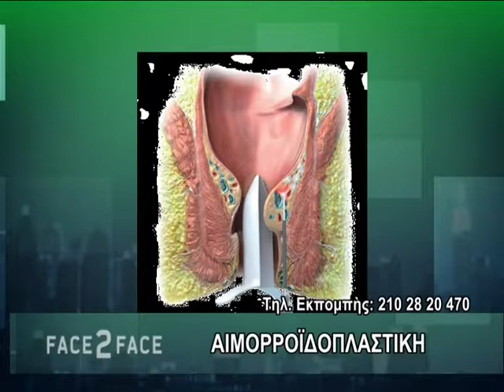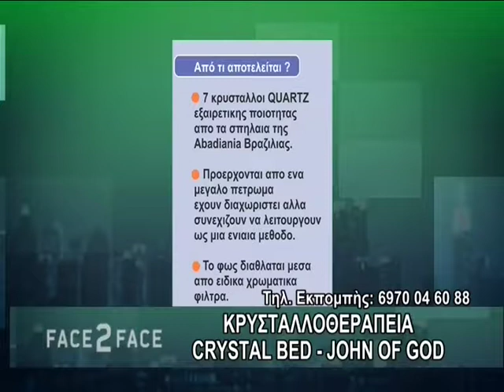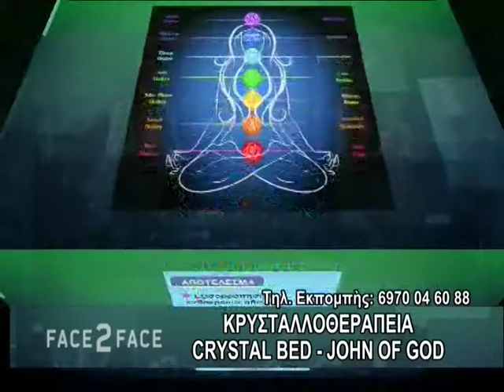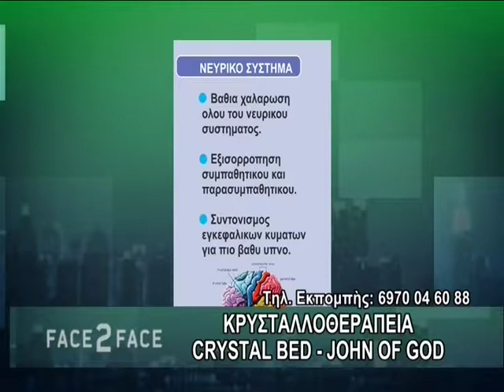FACE TO FACE TV SHOW 412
ΑΙΜΟΡΡΟΙΔΕΣ-ΜΙΑ ΣΥΧΝΗ ΠΑΘΗΣΗ-ΑΙΜΟΡΡΟΙΔΟΠΛΑΣΤΙΚΗ-ΠΕΡΙΕΔΡΙΚΑ ΣΥΡΙΓΓΙΑ-ΚΥΣΤΗ ΚΟΚΚΥΓΑ-ΚΡΥΣΤΑΛΛΟΘΕΡΑΠΕΙΑ  ΑΛΚΙΒΙΑΔΗΣ ΠΑΠΠΑΣ ΧΕΙΡΟΥΡΓΟΣ ΕΙΔΙΚΟΣ ΠΡΩΚΤΟΛΟΓΟΣ ΔΙΔΑΚΤΩΡ ΠΑΝΕΠΙΣΤΗΜΙΟΥ ΑΘΗΝΩΝ ΔΙΕΥΘΥΝΤΗΣ ΧΕΙΡΟΥΡΓΙΚΗΣ ΚΛΙΝΙΚΗΣ ΑΝΑΣΤΑΣΙΑ ΤΣΙΛΙΜΠΙΟΥ ΗΘΟΠΟΙΟΣ ΜΟΝΤΕΛΟ